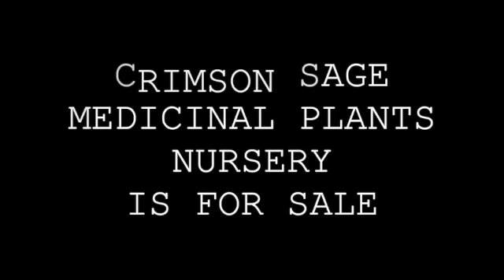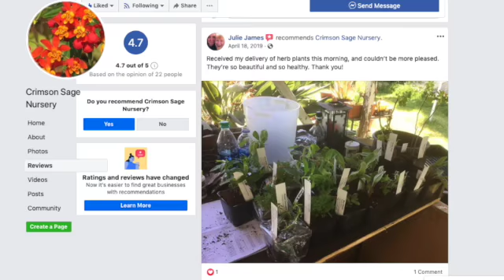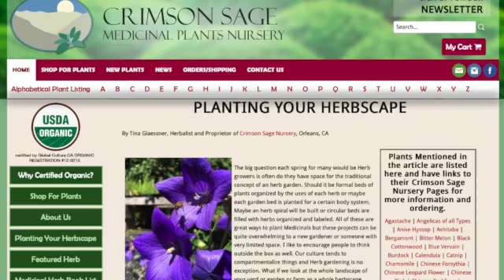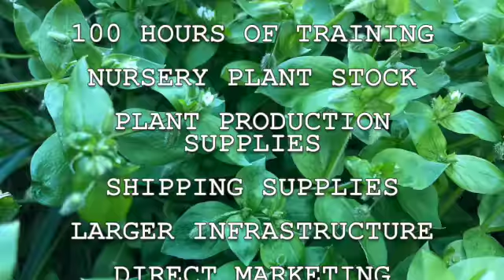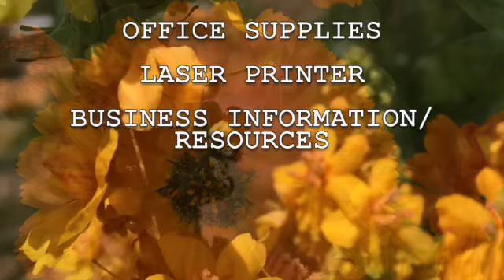Crimson Sage Nursery Commercial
This local business is now sold.